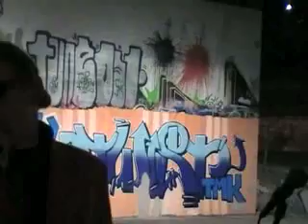Kommando Trash Live aufm Parkplatz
JAAAAA! Bimmele JA!